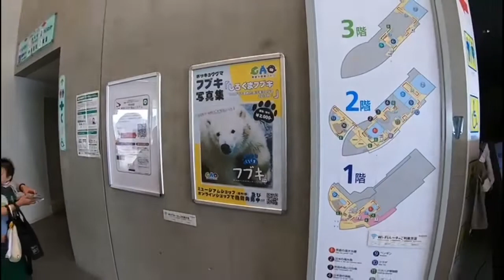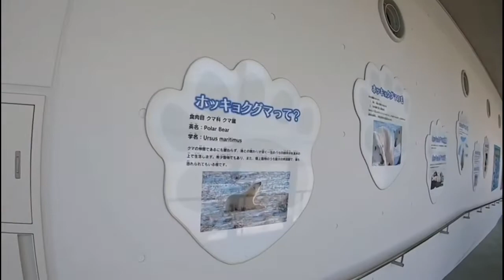Urang KM Tinggal Jipun : Oga Aquarium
Video ini diambil sejak bulan Mei lepas, walaupun saya sudah pindah semula ke America, ehh ooosss... Nanti cerita. Oga Aquarium terletak di Akita Prefacture, berdekatan dengan Aomori. Saya berkesempatan untuk bawa sumandak Jipun 😁 pegi lawat dan tengok persembahan Anijng Laut dan Polar bear. Bah nda banyak sudah video2 dari Jipun ni, soon saya bagitau update terkini, episode baru ok. Enjoy the video guys